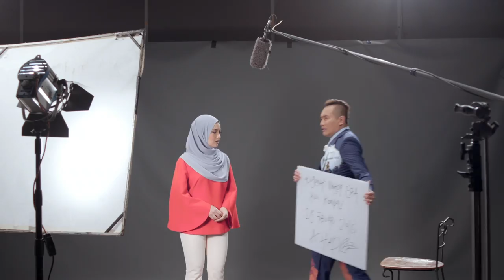Anugerah MeleTOP Era 2016 : [PROMO] Neelofa versi 1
Jangan lupa saksikan Anugerah MeleTOP ERA pada 28 Februari, 2016 jam 9 malam secara langsung di Astro Ria (Saluran 104), Astro Ria HD (Saluran 123), dan Astro Hitz (Saluran 705).

Satu Undian, Seribu Senyuman!